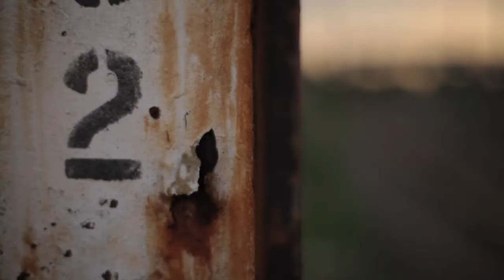Nedbank LOVE NO HATE Vlog 9 - Soweto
The second free community show hits Soweto